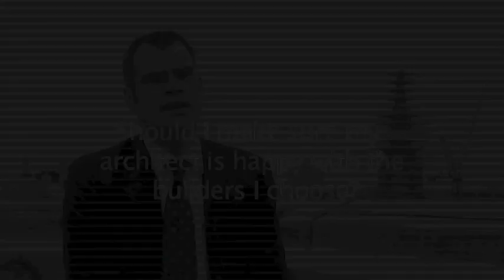Should the architect approve the builders?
Should I make sure my architect is happy with the builders I choose